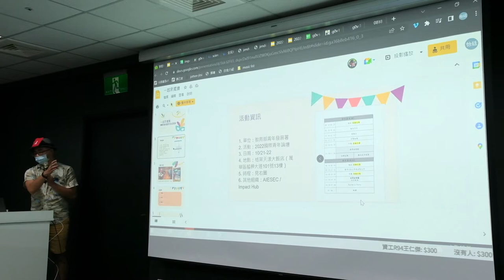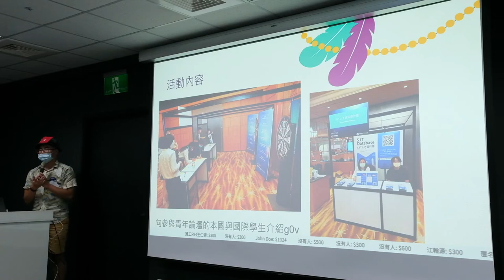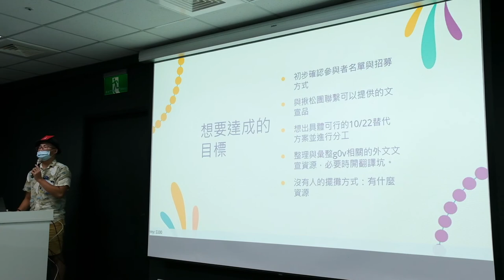g0v tw hackath51n — 提案 — 青發署論壇擺攤計畫